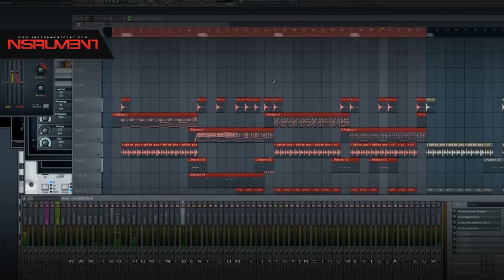Mambo Ripiao 002 - Beats en venta - Beats for sale - Instrumentales - Pistas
FILE : Instrument2014   Mambo Ripiao 002 04